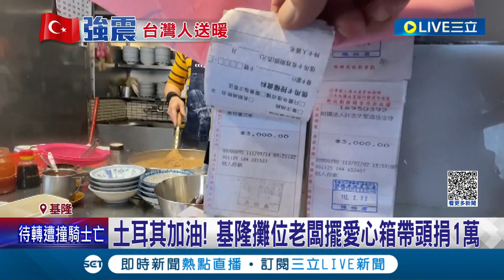有錢出錢有力出力! 土耳其強震全台愛心不落人後 各地紛紛發起送錢.捐物資 慈濟捐25公噸加厚毛毯援助 基隆攤位老闆更擺愛心箱帶頭捐1萬｜【台灣亮起來】20230210｜三立新聞台